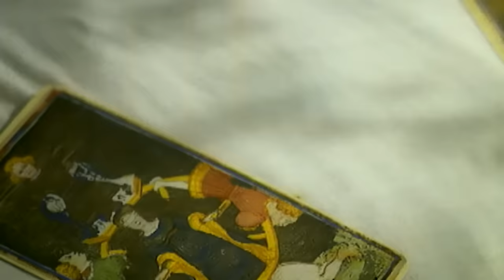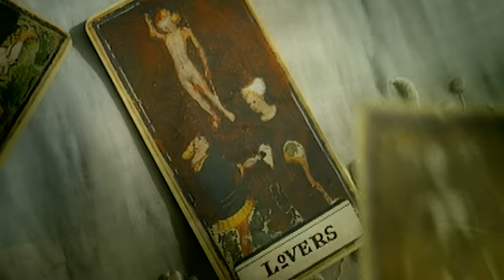The Kelly Family - The First Time (Official Video)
First Time - The Kelly Family
From the album „Over The Hump“ originally released in 1994.